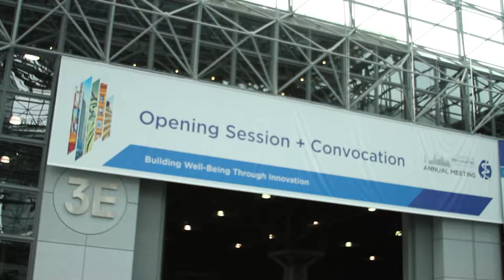APA 2018 Opening Session Recap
APA TV stops by this year’s opening session to hear from APA President Dr. Anita Everett and President-Elect Dr. Altha Stewart, as well as catch up on all the excitement.